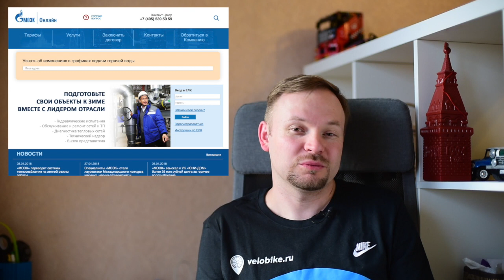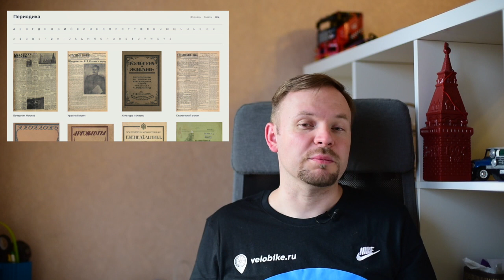Москва: новости недели №17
Нетривиальные московские новости недели. Выпуск №17: запуск городского велопроката, снова знак на Патриарших, отключения горячей воды, когда репетиции парада, метро Новопеределкино, ссылка недели, Куда пойти в выходные в Москве.